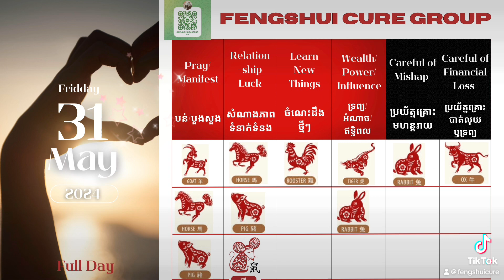May 31, 2024